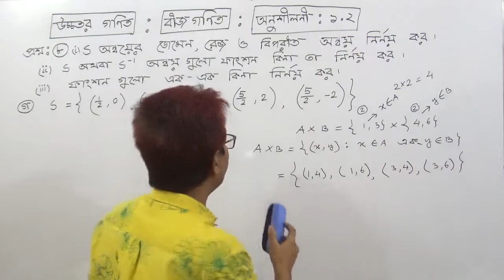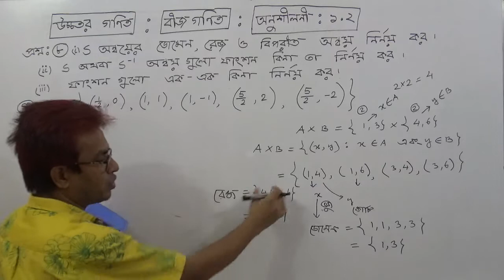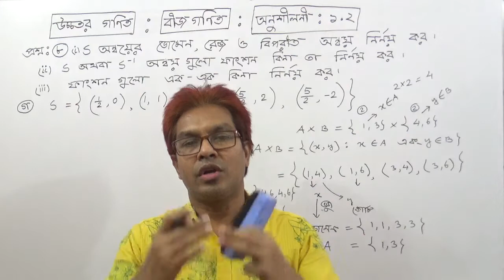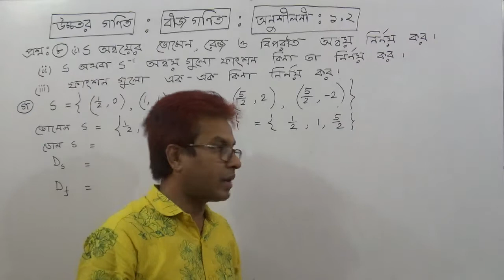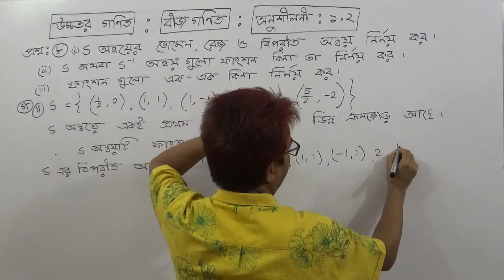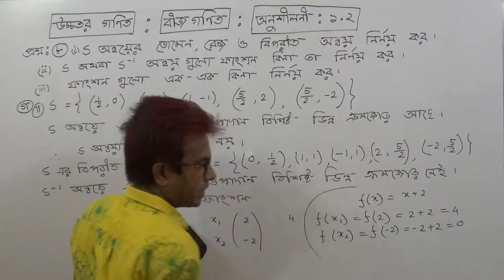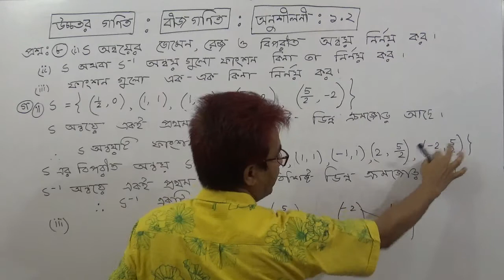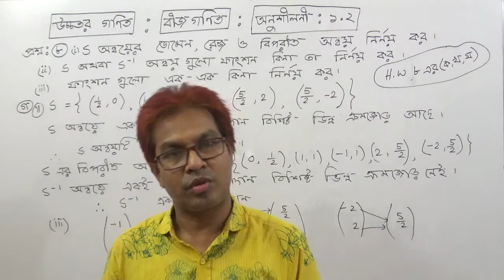SSC H.Math :Algebra( Set & Function):Ex:1.2 Q.No (8).TOWHID SIR